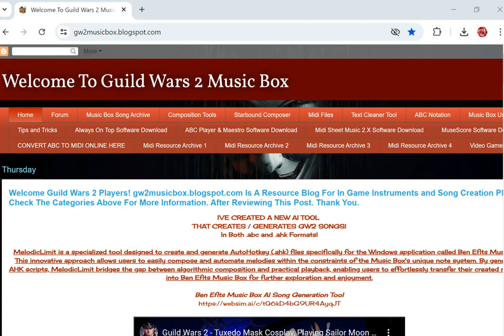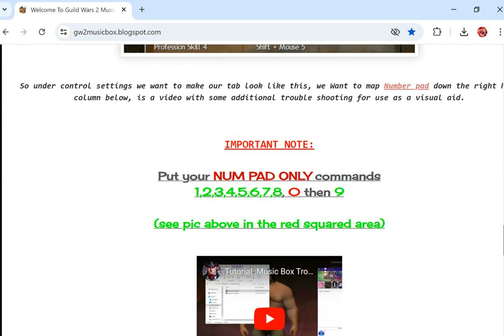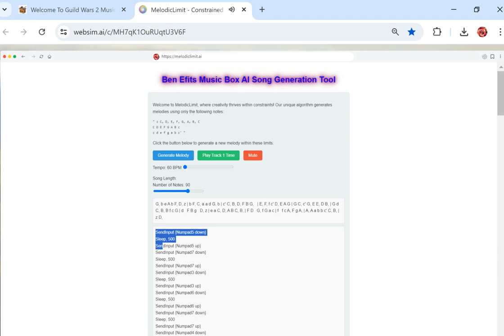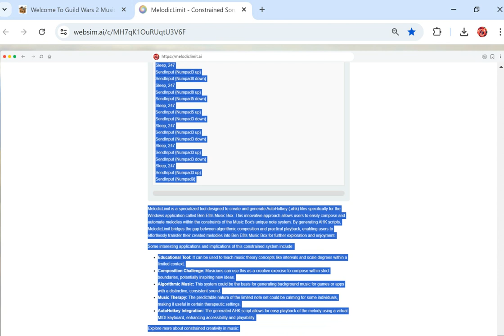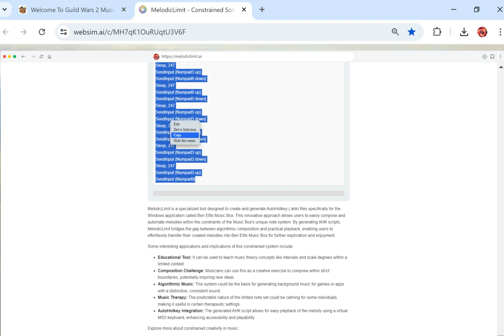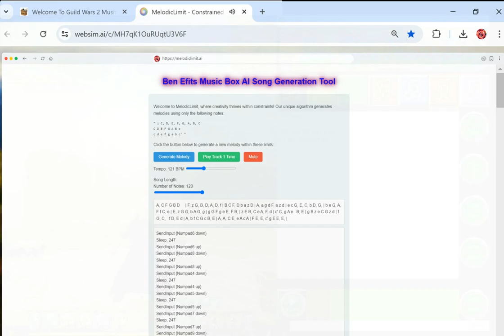Guild Wars 2 AI Song Generator Tutorial: How To Create Multi-Tempo Tracks For Ben Efits Music Box!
Whats New?!
*Added Slider to adjust Tempo
*Added Slider to adjust Note Count
*Updated general webtool UI

MelodicLimit webtool, is a specialized tool designed to create and generate AutoHotkey (.ahk) files specifically for the Windows application called Ben Efits Music Box. This innovative approach allows users to easily compose and automate melodies within the constraints of the Music Box's unique note system. By generating AHK scripts, MelodicLimit bridges the gap between algorithmic composition and practical playback, enabling users to effortlessly transfer their created melodies into Ben Efits Music Box for further exploration and enjoyment.

Where do I learn about using Ben Efits Music Box for Gw2 On Windows?

Where is the Ben Efits Music Box AI Song Generation Tool @ MelodicLimit?

BONUS INFO:
Some interesting applications and implications of this constrained system include:

Educational Tool: It can be used to teach music theory concepts like intervals and scale degrees within a limited context.

Composition Challenge: Musicians can use this as a creative exercise to compose within strict boundaries, potentially inspiring new ideas.

Algorithmic Music: This system could be the basis for generating background music for games or apps with a distinctive, consistent sound.

Music Therapy: The predictable nature of the limited note set could be calming for some individuals, making it useful in certain therapeutic settings.

AutoHotkey Integration: The generated AHK script allows for easy playback of the melody using a virtual MIDI keyboard, enhancing accessibility and playability.